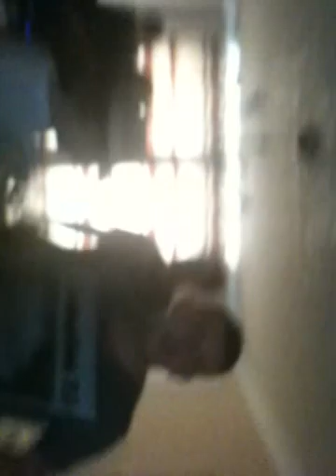Club Campsey Ash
5 n a half hr set from DJs Shaun Lewis and Lee Lyons